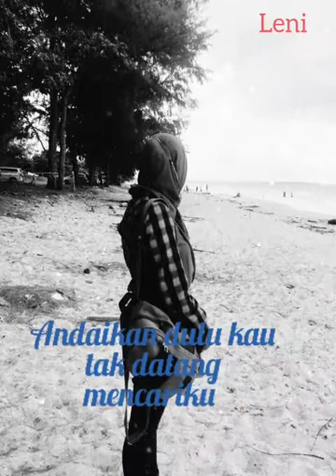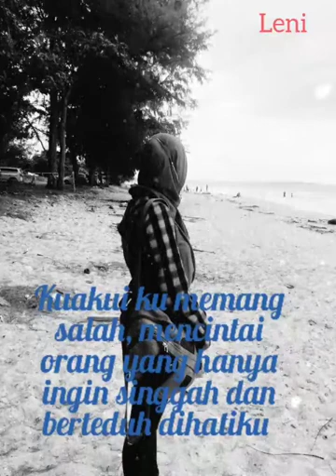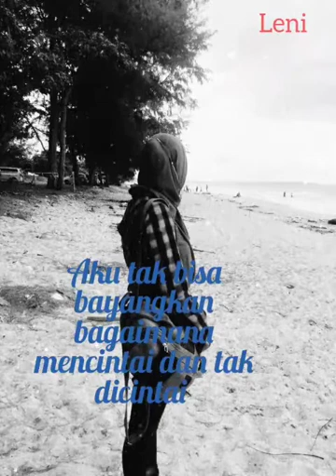Musikalisasi puisi leni || puisi cinta // Kamu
Musikalisasi puisi,puisi cinta

Sountract song by:Music: Where Am I Going
Musician: Aspen Grove